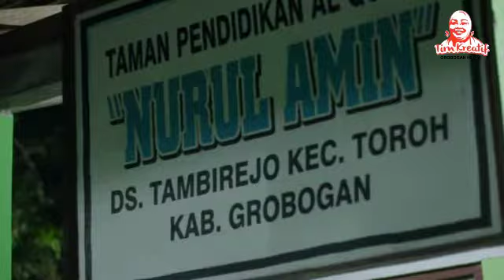Safari Ramadhan Bupati Grobogan di Desa Tambirejo Toroh 2019